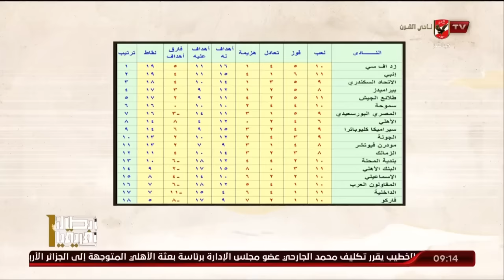الدوري.. " عواطف وعواصف ".. ملك وكتابة يرد على تصريحات الكابتن مدحت شلبي: "قول واحنا نتعلم" !!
الدوري.. " عواطف وعواصف "
ملك وكتابة يرد على تصريحات الكابتن مدحت شلبي: "قول واحنا نتعلم" !!